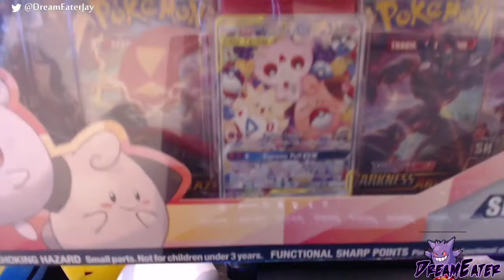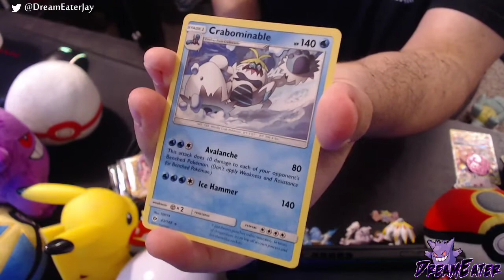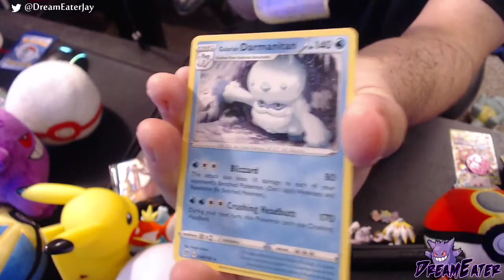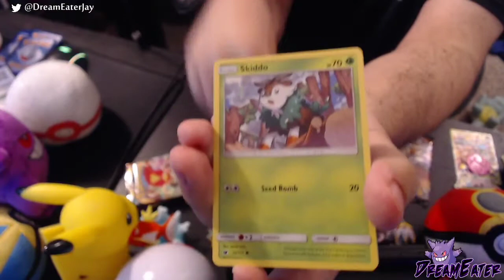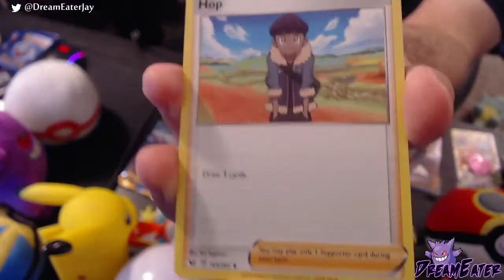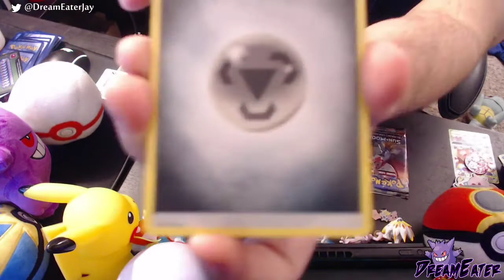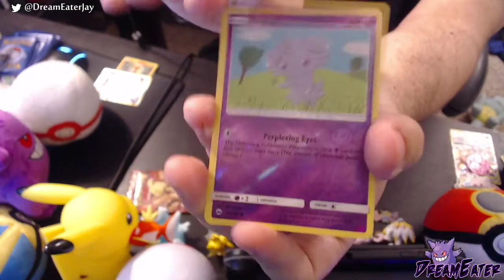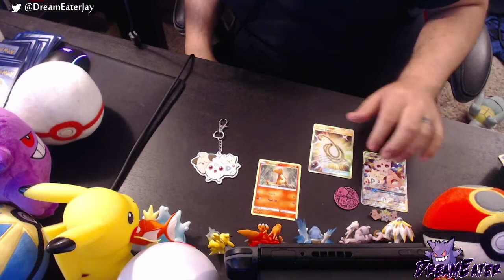SMALL BUT MIGHTY PACK!! - IS IT WORTH IT? Pokemon Card Unboxing!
Cracking open the Small But Mighty Pokemon Card box! Let's find out if it's worth it!